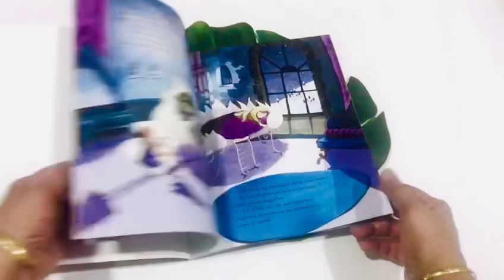The Snow Queen